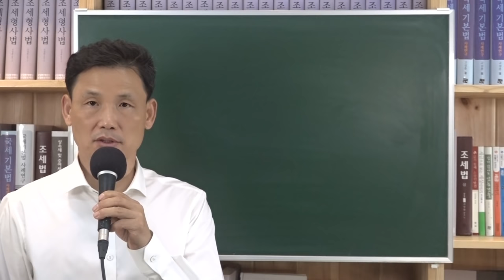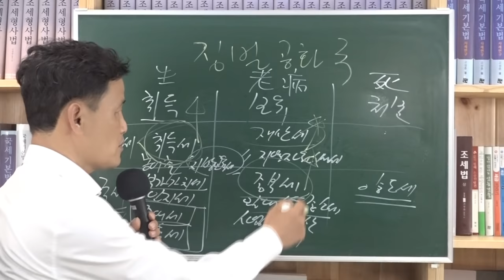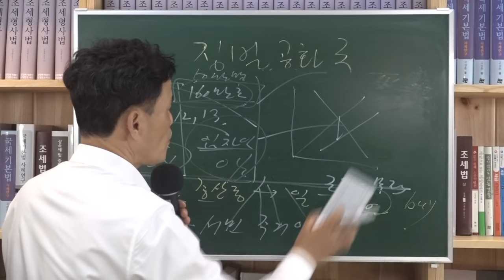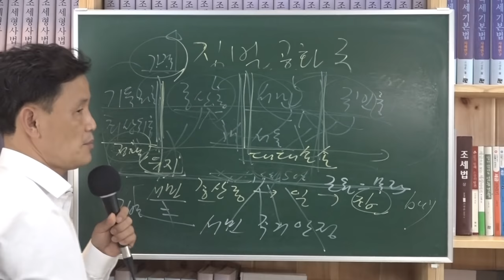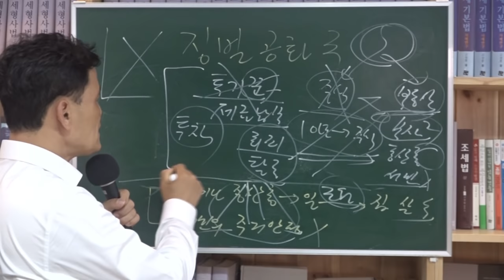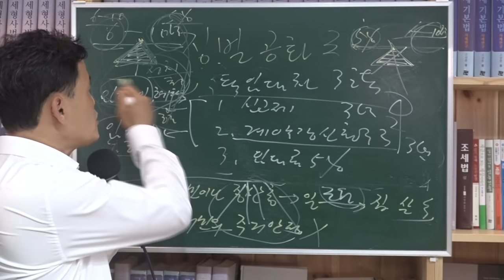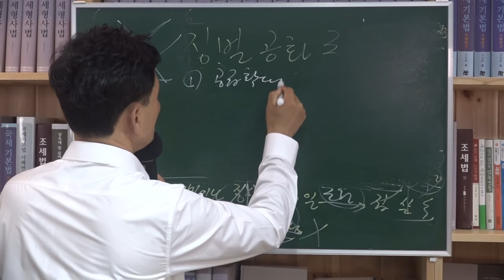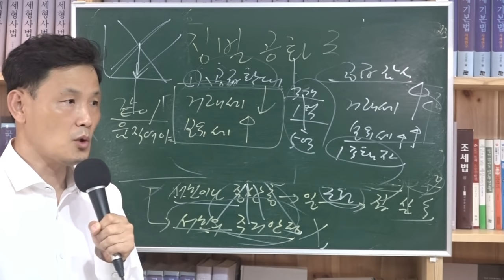[세금과 인생] 532 구독자 1만명 기념 영상, 징벌과세 공화국 1부 (2부 계속)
00:00  징벌적 과세가 요즘 키워드
01:21  부동산 관련 세금 종류
07:54  부동산대책의 목적이 뭔지?
09:12  집값상승 시키는 임대주택활성화 대책의 의도
17:34  주식시장으로 가야 할 돈이 부동산 시장으로 몰리는 이유
23:04  주택임대차 3법의 문제점
30:57  집값을 올리는 공급감소 대책